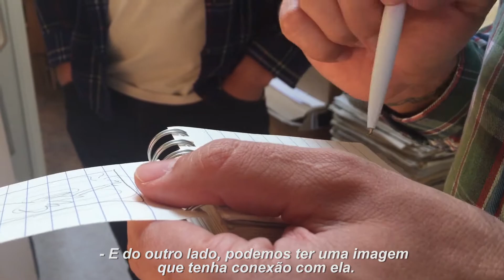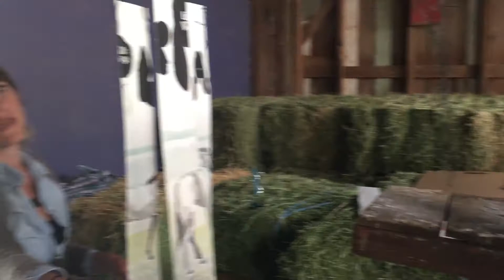BEHIND THE TRIP #54 - Little Wings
Behind the Trip - the web series on the making of Around the World in 80 Music Videos.

Episode #54
Artist: Little Wings
Location: Los Angeles, USA

Special thanks to:
Eryka Del Mundo